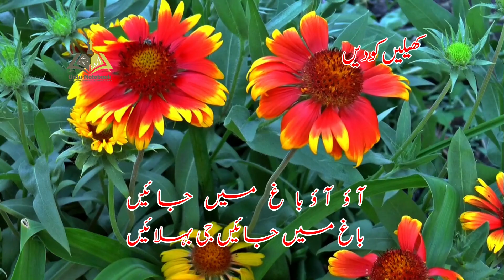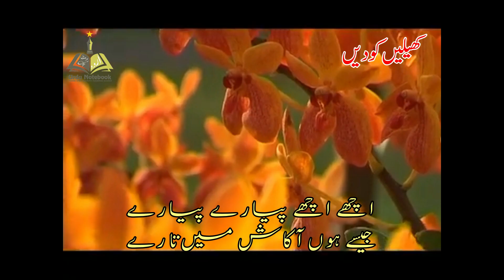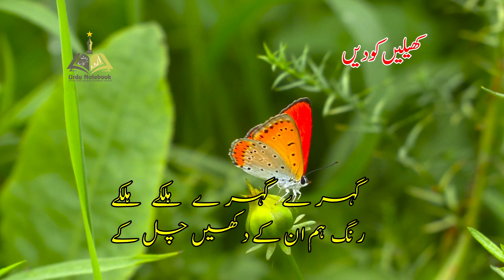AAo AAo Bag mein Jahen | آؤ آؤ باغ میں جائیں | Std 7_1